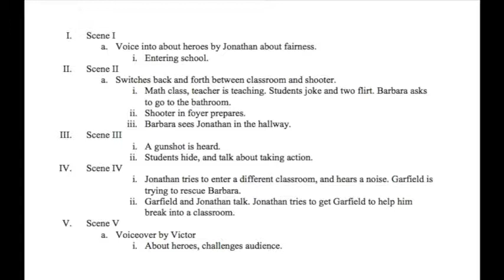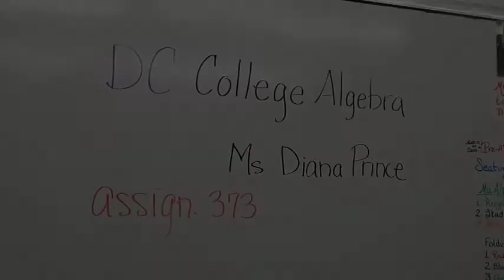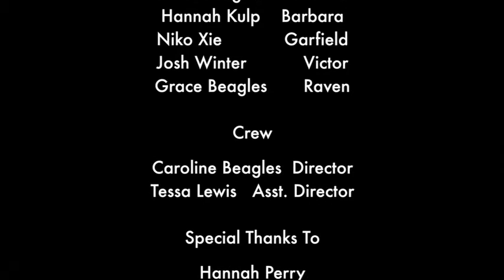Heroes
Fort Worth Christian School - 4A